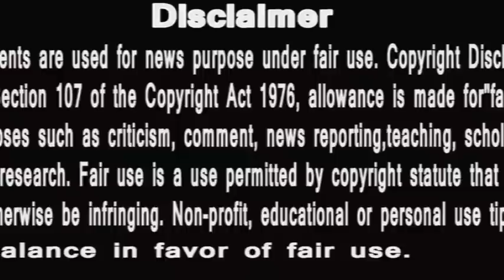Punyashlok Ahilyabai | गुरु ले रहा है शिष्या की परीक्षा | क्या होगी अहिल्या कठिन इम्तिहान में पास ?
PunyaShlokKathaAhilyaBai
IsAlihya